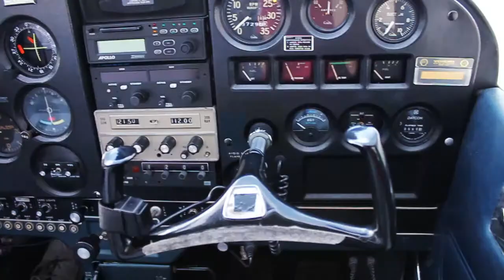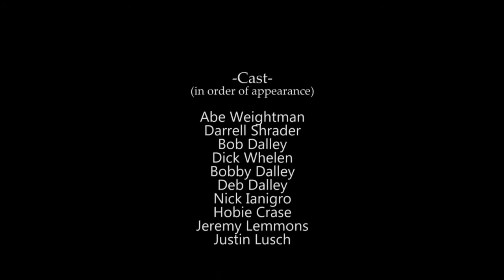Ray Tube: A Tale of a Television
Who is Ray Tube? A hero, one who has plowed through barriers technological, social, and personal to achieve greatness that has impacted the world forever? Or an antediluvian junk-pile, spiraling into obsolescence? This documentary strives to answer that question, in which we speak personally to Mr. Tube after his many years in seclusion.